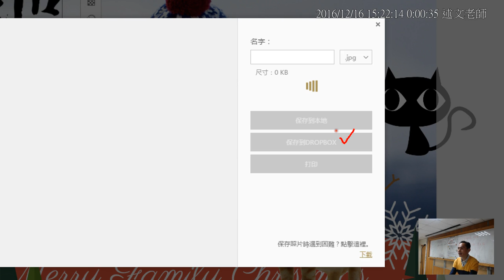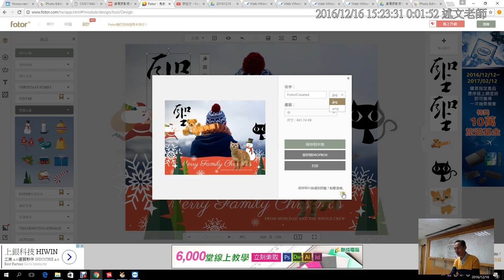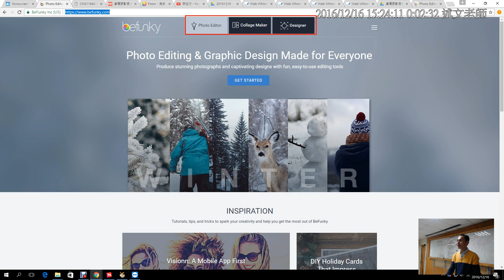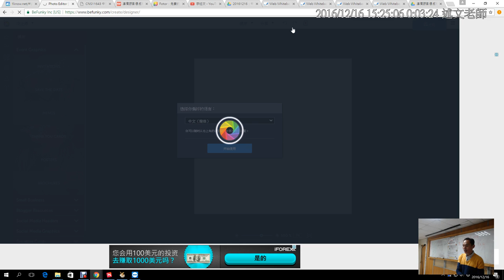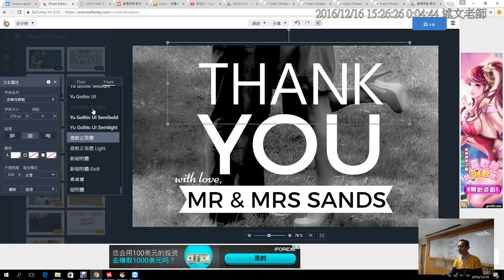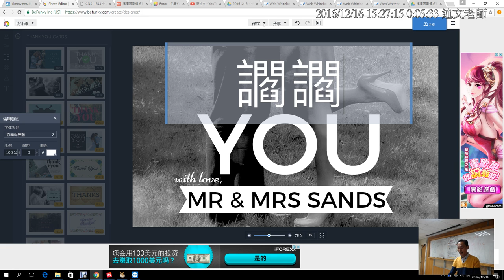12：Fotor 影像儲存與 BeFunky 線上影像處理服務特點介紹